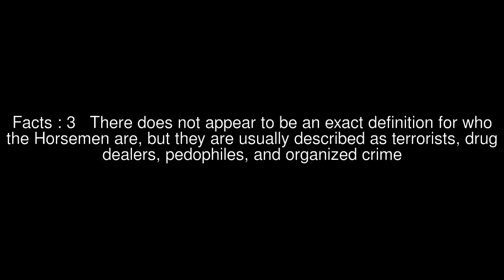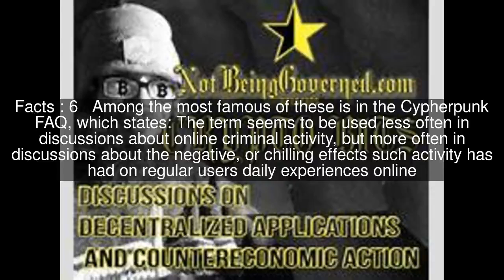Four Horsemen of the Infocalypse Top #8 Facts